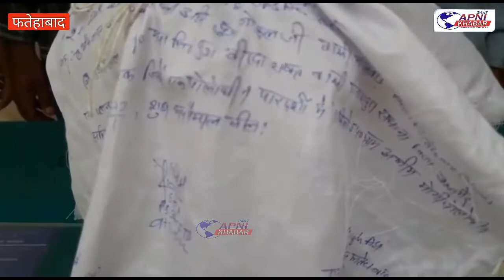6 लाख की अफीम सहित 3 आरोपी गिरफ्तार..........